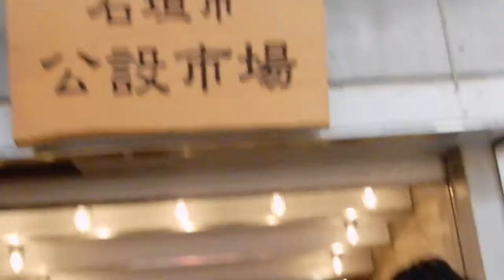繁昌節【八重山民謡 歌詞付き】/ 宜保和也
ポップス、懐メロ、童謡、民謡を沖縄の三線一本でカバーしてみる企画「Gibo Tube（ギボチューブ）‼」第51弾の今回はふるさと沖縄県石垣島の公設市場「ユーグレナモール」にて八重山民謡から「繁昌節」です！大好きな「繁昌節」を思い出いっぱいのユーグレナモールでギボチューブ！！僕の高校の頃は「あやぱにモール」って名前でした！懐かしいぜ！ぜひ聞いて見てください！！

宜保和也（Gibo kazuya）Profile
沖縄本島那覇の街より南西に約400km「唄の島」と呼ばれる石垣島に生まれる。
沖縄の伝統楽器「三線(さんしん)」を、幼い頃から習い始め、2007年沖縄県立芸術大学音楽学部「琉球古典音楽三線部門」を卒業。
三線奏者として近年では、活動の場を国内外に広げ、2011年9月にはアメリカNewYorkのジャズの本場「Blue Note」にてライブを行う。
2014年3月、世界的なオーディション番組「X FACTOR」の日本版、「X FACTOR OKINAWA JAPAN」において準優勝をはたす。

芸歴・受賞歴
2010年　沖縄タイムス芸術選賞琉球古典音楽　三線「グランプリ賞」
2011年　アメリカNY「Blue Note」ワンマンライブ
2014年　「X FACTOR OKINAWA JAPAN」準優勝
2016年　琉球古典音楽野村流保存会　師範免許取得

～Pickup Original Song～ 「琉花の種」(りゅうかのたね)
沖縄(琉球)には、結婚式、祭り、生年祝い、様々な場面で喜びの唄三線がある。
そして同時に、悲しみ苦しみ、73年前の戦争から生まれたたくさんの唄がある。
「琉花の種」は、悲しみ喜び、光と影をあわせ持った沖縄（琉球）の歌、
「琉歌」の奥深さを世界中の人に届けたいという思いから生まれた。

ダウンロードサイトへは検索→「宜保和也 琉花の種」